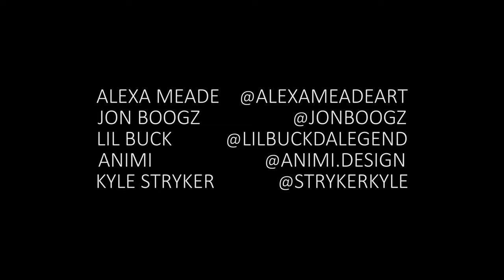Jon Boogz | Alexa Meade | Lil Buck | "Color of Reality"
Transfixed by racial, political, and socioeconomic tensions saturating the news, movement artists Jon Boogz and Lil Buck, enveloped by the art of Alexa Meade, switch off the TV and release their emotion into a stirring dance that is both a lament and a spirited call to action.

Movement artists Jon Boogz and Lil Buck, who use dance to move people and improve the world, find alchemy with Meade’s perspective-changing art. The result is a powerful, mesmerizing reflection, a moving 2D art representation, of the state of today’s society.

Written, Directed, Choreography, and Movement Artistry by Jon Boogz

Movement Artistry, Choreography - Lil Buck

Director of Photography, coloring - Kyle Stryker

Producer - Kalie Acheson of Animi
animi.design

Editor, Assistant Director - Charles Latham of Animi
animi.design

B Camera, Ronin Operator, SPX - Ethan Coco

B Camera, Ronin Operator - Sinziana Velicescu

Behind the Scenes - Gavin Millette

Set Decorator, Behind the Scenes - Abbey Sacks

Background:
Shimmy Boyle
Jason Yarbro,
Altavien "Future" Hart

Special Thanks to:
Sol Guy

Melissa Higgins
Stephen Kambi
Rika Iino
Brian Mayfield
Misian Taylor

Presented by:
Dais Creative, Inc.

Sozo Artists, Inc.

Alexa Meade
Standard Vision
Animi, Inc.